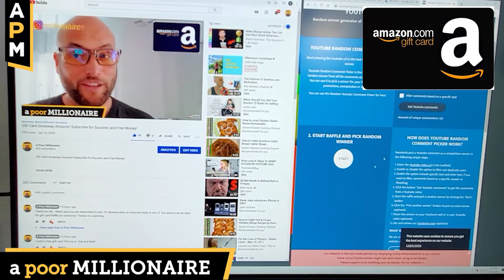Amazon Gift Card Giveaway! Winner's work the problem Backwards. Set Goals. Win Gift Cards.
To Win Step 1. Step 2. like current video.   Step 3. comment on current video  Step 4. Good Luck.

Winner Daily for one month. Today's winner is. Video on winning.
Raffle

We are doing raffle everyday starting Jan 16,2020 through Feb 14th 2020. Make sure you comment on current video of the day to enter.

Add me on Instagram: @apoormillioinaire
Add Me on Tik Tok:  @apoormillionaire

Books to Read:

Think and Grow Rich
The Richest Man in Babylon
Rich Dad Poor Dad
How to Win Friends & Influence People

Camera I use:

My address if you want to send me something is :
Attn: Curtis A Poor Millionaire
2033 W. MCDermott Dr. 320-190